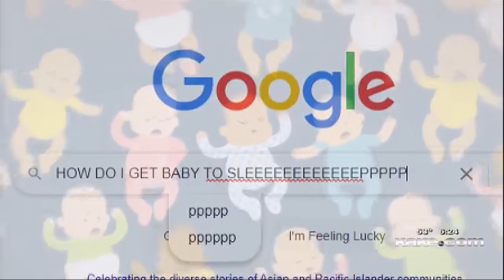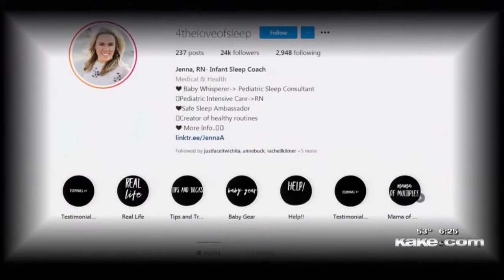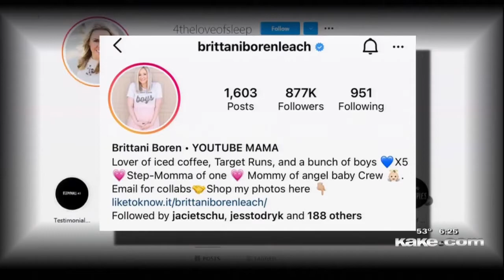Shane Ewing on Baby Sleep Coach